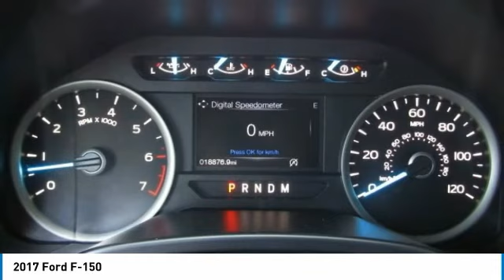2017 Ford F-150 Buellton CA A7986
2017 Ford F-150

Looking for the right ? Today could be your lucky day. this 2017 Ford F-150 could be yours.